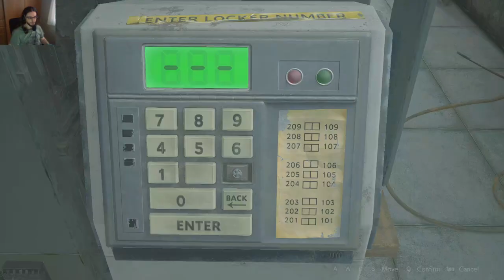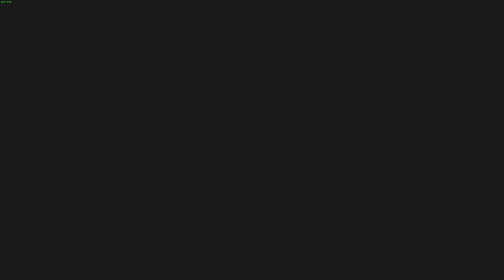RE2R Standard {part 04} Leon [1st] {part 04}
Part 04: Lickers, we call them.

Gear
 Mouse: Cooler Master CM Storm Xornet
 Keyboard: Cooler Master CM Storm Quick Fire TK, MX BLUE
 Headphones: Beyerdynamic DT770 Pro 250 Ohm

Recorded
 Gameplay: PlayClaw 5 (Build 3709)
 Voice: Plantronics .Audio 655
 Webcam: Logitec QuickCam E3500

Edited
 Audio & Video: DaVinci Resolve 18.5.1